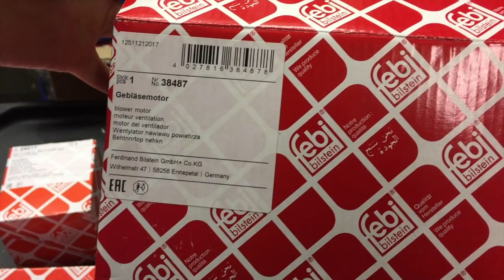BMW E46 Gebläsemotor tauschen / Innenraumgebläse